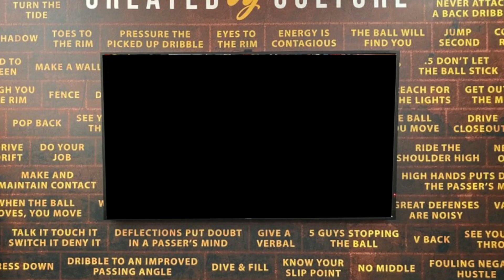Ryan Schwieger Signs With Loyola Basketball